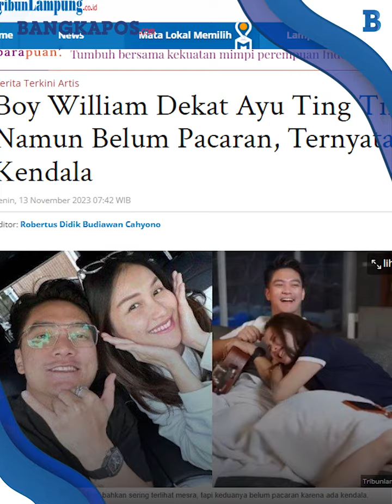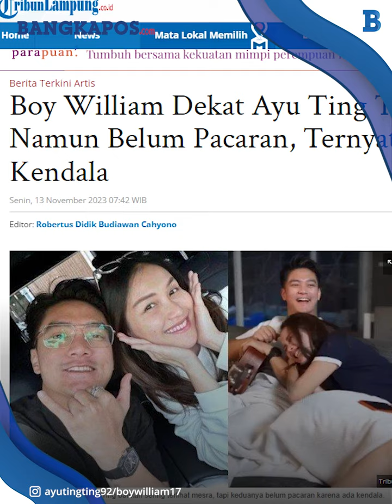Boy William Akui Dekat Ayu Ting Ting Namun Belum Pacaran, Ternyata Ini Kendalanya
.Boy William diketahui dekat dengan Ayu Ting Ting namun belum pacaran.

Ternyata ada kendala hubungan Boy Willian dan Ayu Ting Ting sehingga tidak segera meningkatkan status menjadi pasangan kekasih.

Kendala yang diakui Boy William terhadap hubungannya dengan Ayu Ting Ting karena banyaknya perbedaan.